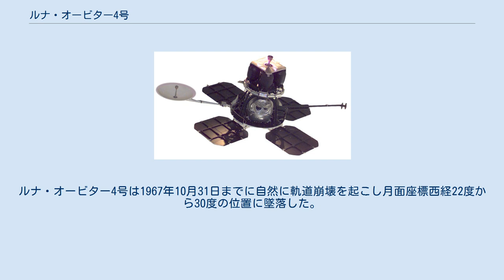ルナ・オービター4号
ルナ・オービター計画
ルナ・オービター4号はNASAによって1967年に打ち上げられた月探査衛星。
これ以前のルナ・オービター計画でアポロ計画のための地図と降下場所の選定という要求は達成されていたため、これまでの機体とは異なった設計をされた。
「自然、起源、形成、科学的知識を増加させるための月面構造の広域系統的写真観測行い、より詳しい科学研究のための場所選定とその後の降下や着陸のための基礎に役立てる」ことを目的としていた。
また月面測量、放射線量、流星塵衝突などのデータを集めるための装置が搭載されていた。
ルナ・オービター4号は月への軌道を進み、さらに極軌道に近い軌道傾斜角85.5度の軌道に、2706×6111kmの楕円軌道、軌道周期おおよそ12時間で月周回軌道に投入され、データの収集を行った。
 最初の画像が1967年5月11日に送られた後、機体は次々と不運な問題に行き当たった。
まず、カメラのサーマルドアに関する問題が発生し、開閉に関する司令にうまく応答しなくなった。
ドアが閉まったままで観測が行えなくなる恐れから、ドアはあけたままにされることになったが、これによって光の漏れによるカメラの故障を防ぐために軌道のどの位置でも本来なら必要のない姿勢維持操作が要求された。
5月13日、光漏れによっていくらかのフィルムがダメージを受けているらしいことが確認され、ドアの部分的な閉鎖が試験された。
また、低い温度によって発生した水分の凝縮によるものと考えられるレンズの曇りが発生、その後姿勢の変更によってカメラの温度が上昇すると曇りは解消された。
5月20日から映像読み出し機構の動静に関する問題が発生し、これが継続したことから、5月26日には画像の収集ミッションを終えることが決定された。
読み出し機構の不調にもかかわらず、すべての画像が読み取られ、送信された。
結局1967年の5月11日から26日にかけて写真データが得られ、読み出しは1967年の6月1日まで行われた。
この後、次回のルナ・オービター5号計画にむけて軌道データを集めるために軌道は低下させられた。
 合計419枚の高解像度画像と、127枚の中解像度画像が得られ、58-134mの解像度によって月面の地球側の99%が撮影された。
また、他の装置のデータ収集も十分に行われた。
放射線データから、太陽粒子現象によって生成する低エネルギー陽子によって放射線量が増加することも分かった。
その後、宇宙機は月面への衝突まで追跡目的に使われた。
ルナ・オービター4号は1967年10月31日までに自然に軌道崩壊を起こし月面座標西経22度から30度の位置に墜落した。